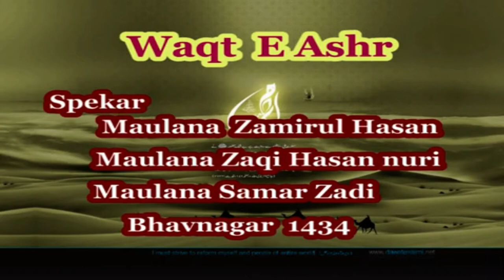Waqta E Ashar 10 Mohrram 2013 Bhavnagar